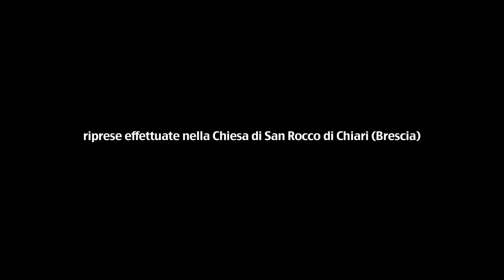Johann Sebastian Bach, Fantasia e fuga in la minore BWV 561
Organo "portativo" a canne di legno di Giorgio Questa. Organista: Maria Grazia Amoruso. Riprese e montaggio video: Vittorio Bedogna.

A unique intrument
The Giorgio Questa organ is a rather singular instrument: it can be assembled and taken apart in just a few hours and is easily transported. In this sense it is a little like the old ”portative” organ, though, despite its apparently small dimensions, its phonic structure is that of a common Italian organ of the sixteenth century.
The instrument is entirely in wood and completely mechanical. Giorgio Questa built it himself, piece by piece, following the same craftsman methods as the old master organ builders. It consists of 491 pipes in pine and chestnut. The keyboard, to which a pedalboard is added has four octaves.
Its stops (Principal in pine, Octave, Fifteenth, Nineteenth, Twenty-second, Fiffaro/Cornetta, Night Horn in VIII, Wood Flute in XII, Twenty-sixth, Twentyninth) are the ones that are typical of Italian organ art in the classical period. Two small accessories, ”passero e passera” imitate birdsong, following ancient organ traditions.
The squirrel tail reminds us of the ancient ”fox tail” that overhangs the organist, with the curious addition of a lever inscribed ”noli me tangere”. A pulley pedal enables free combination of the stops.